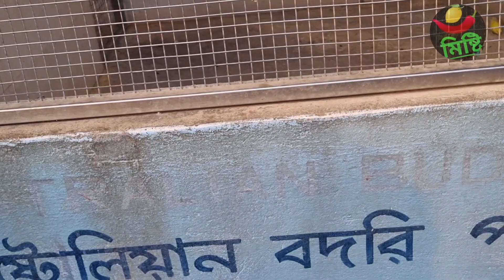Murshidabad tour day 2| unlimited fun 😊